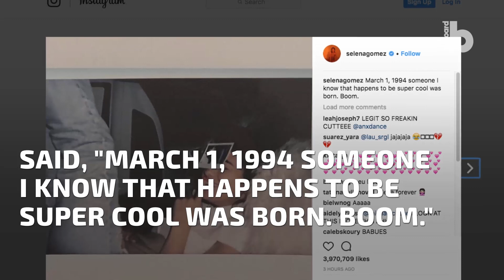Selena Gomez Gives Justin Bieber the Most Adorable Birthday Shout Out | Billboard News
One new clue is the Instagram photo Gomez just posted with this cryptic (but also crystal-clear) caption: "March 1, 1994 someone I know that happens to be super cool was born. Boom." Of course, Thursday (March 1) is Bieber's 24th birthday.